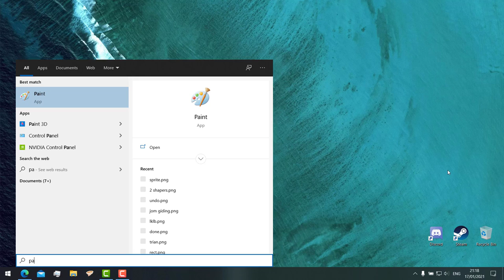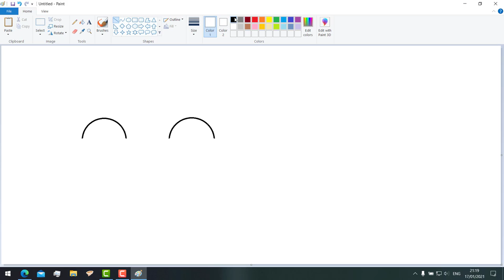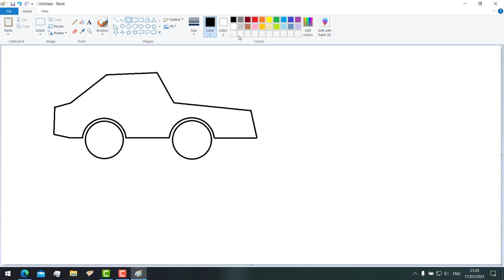MAKE SHAPES YOUR SHAPES - WEEK 1 ICT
you rascal you

► Artist Attribution
Track Name: "Ornament"
Published by: Chill Out Records